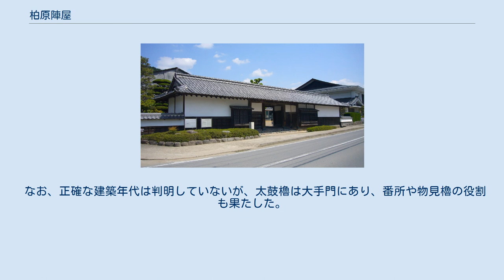柏原陣屋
長屋門 御殿 柏原陣屋（かいばらじんや）は現在の兵庫県丹波市柏原町（丹波国氷上郡）にあった柏原藩の藩庁である陣屋である。
国指定の史跡。
 慶長3年（1598年）織田信長の弟信包が3万6千石で入り、3代続くが慶安3年（1650年）嗣子なく断絶した。
以後45年の長きにわたり天領となった。
元禄8年（1695年）信長の次男信雄の孫の宇陀松山藩主信休がお家騒動の咎により領地を半減され2万石で入る。
移封より19年経た正徳3年（1713年）幕府より陣屋を築く事が許された。
以後10代にわたり織田氏が治め、明治にいたる。
 長屋門は正徳4年（1714年）に造られた表門で内部は左側が番所、右側が馬見所と砲庫である。
文政元年（1818年）御殿が焼失した時も延焼を免れた、創建時から残る唯一のものである。
御殿は正徳4年、初代信休により築かれたものであったが、文政元年の火災で焼失し、文政3年（1820年）に再建されたものである。
再建されたものの明治維新後に解体され、現在では再建時のおよそ5分の1が現存しているにすぎない。
国指定の史跡でもある。
 なお、正確な建築年代は判明していないが、太鼓櫓は大手門にあり、番所や物見櫓の役割も果たした。
明治になってから石田大蔵神社境内に移築された。
現在、陣屋跡地は小学校の敷地となっている。